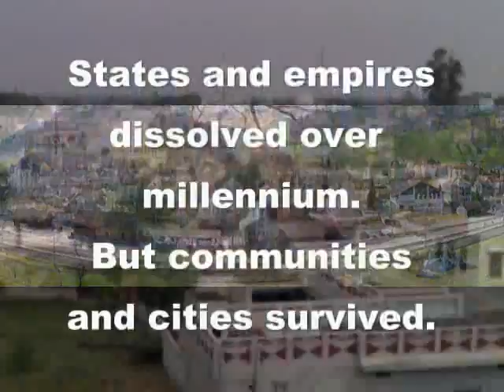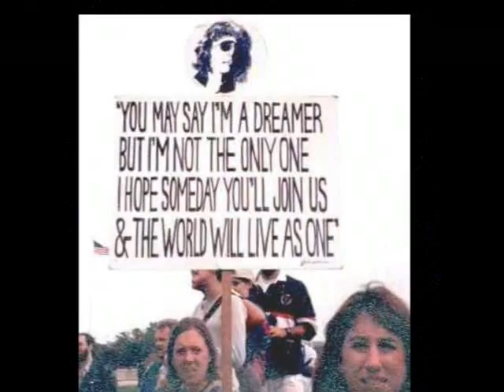"No Nations No Nukes" - rock music video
I wrote this song for the "No Nations, No Nukes" coalition of libertarians and anarchists formed for the June 1982 one million person march in New York City against nuclear war.  That's our banner in the  photo.  Playing the guitar as several of us sang it and marched by the United Nations was quite a transcendent experience!

3. LYRICS: NO NATIONS, NO NUKES
No Nations, No Nukes.  Oh, listen people now.
No Nations, No Nukes.  Our time is running out.
No Nations, No Nukes.  There is an answer.
No Nations, No Nukes. We got to get together.

REFRAIN
One world. No Nations

No Nations, No Nukes.  We make the world now.
No Nations, No Nukes.  We gotta make the peace.
No Nations, No Nukes.  We gotta act now.
REPEAT REFRAIN

REPEAT REFRAIN